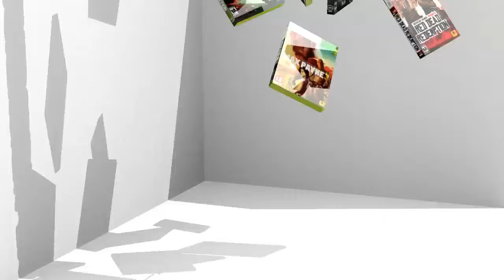Lets Play Saints Row 3 Together Part 11: Kinzie, Zimos und der Pornoladen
Nachdem Kinzie gerettet wurde, überfallen Daniel und Patze einen Pornoladen und retten Zimos, welcher der lebende Beweis ist, das mit Autotune alles besser klingt. Zudem wird euch heute bewusst, das sogar eine normale Autofahrt lustig sein kann :D